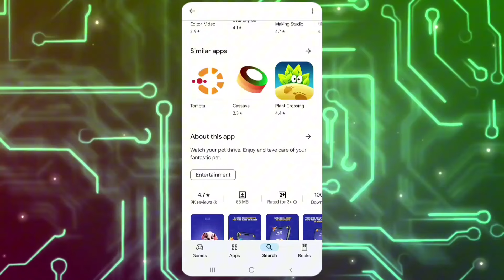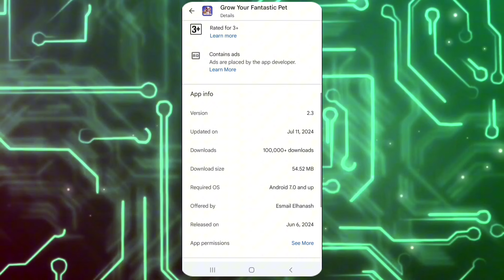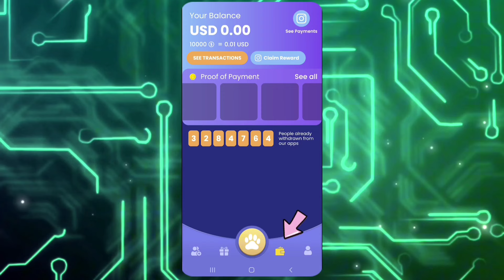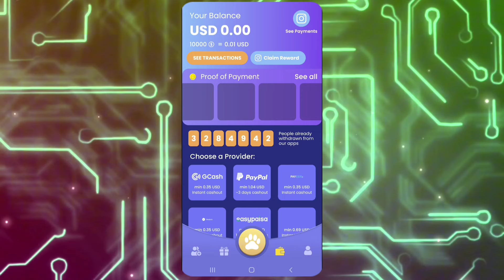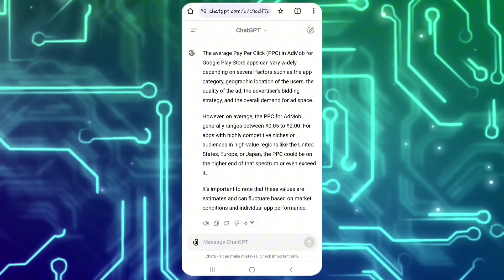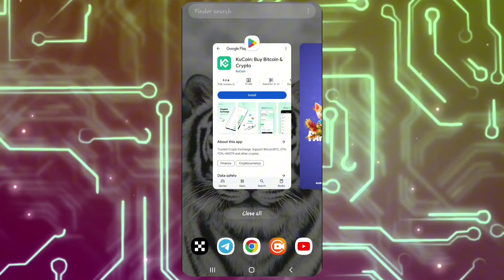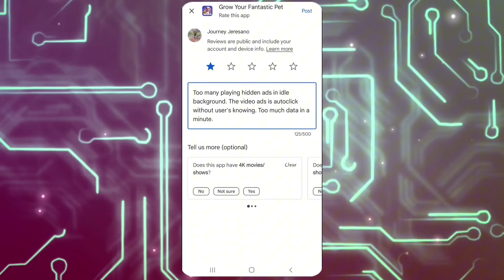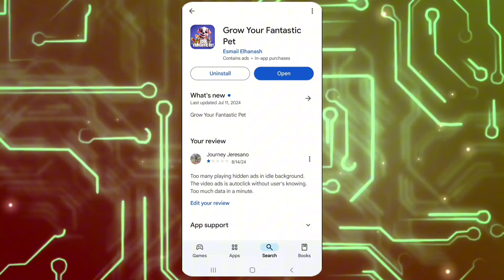Kaunting Pindot Grow Your Fantastic Pet! ₱1000 Pesos Daw Kitaan!│Honest Review 2024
Application mentioned in this video:
Invitation Code:
None

Related Terms:
FantasticPet App Tips and tricks
Grow your Fantastic Pet Live Cashout
Givvy Withdrawal Proof
Free lazada earning application
Free GiftCode
Gcash earning application 2024
Gcash Instant withdrawal
Indian earning apps 2023
Indian earning applications
Legit indian earning games 2024
Legit or scam earning apps 2024
Legit gcash money app
Legit paying app 2024 Philippines
Legit games that pay real money
Libreng Gcash Cashout
Libreng Pagkakakitaan Online Job
New Paying Application 2024
Play to earn apps
Pagkakakitaan online 2024
Tapcoin Giftcode
Top legit earning app